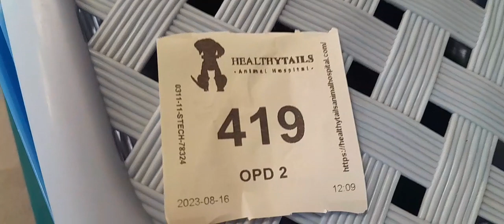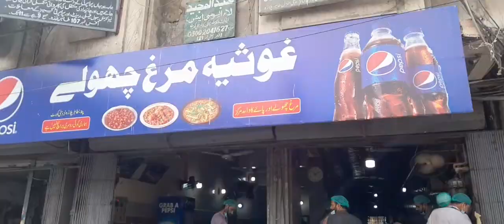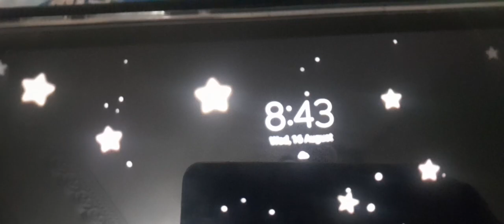i have given cats token for free food😆